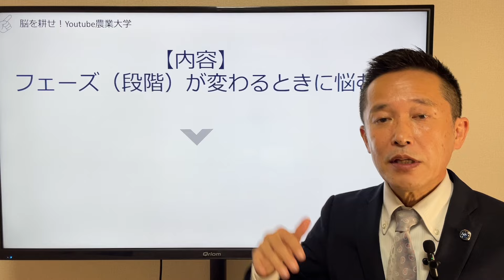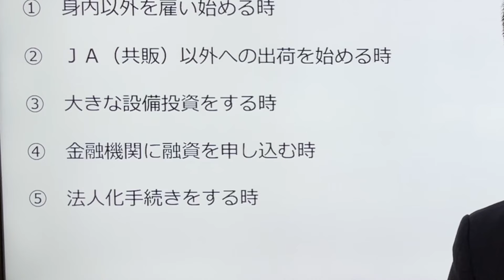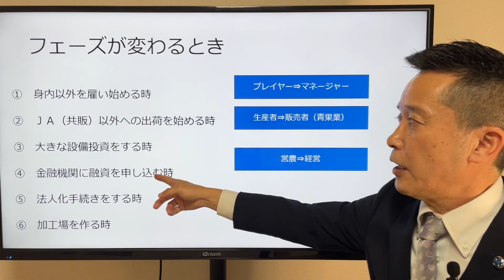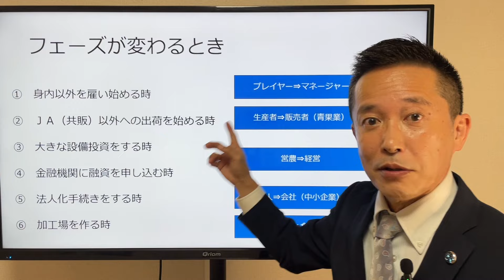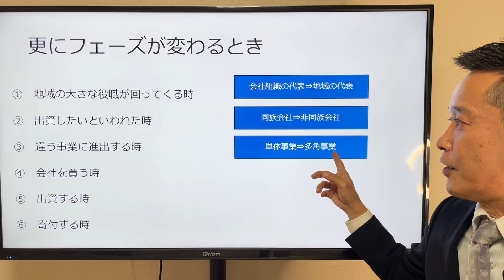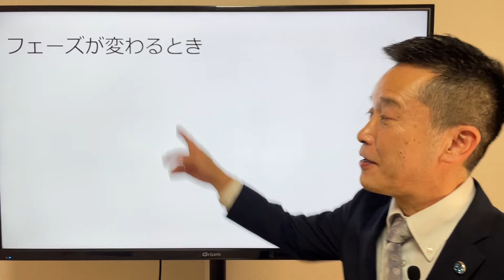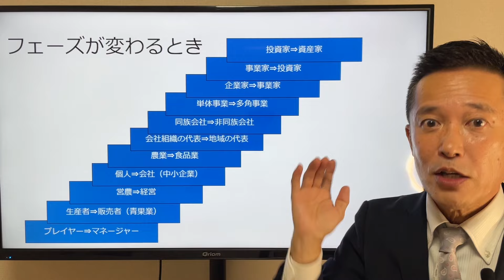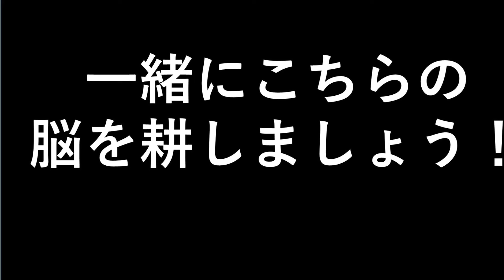農家が資産家にまで上り詰める始めの１歩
▷今回も数ある動画の中からご覧いただきありがとうございます
ご意見ご感想はこちらで受け付けさせていただいています。

このチャンネルは農業歴35年、
農業コンサルタント歴15年の私が
これまでに農業経営者として
・経験してきたこと
・体験してきたこと、
・苦労したこと
・成功したこと
・日々感じていること
などをわかりやすく
楽しんでもらえるように作っているエンタメチャンネルです。

それでは今日も
農作業しながらでも良いので
『是非一緒に脳を耕しましょう』
【お知らせ】
現在、
農業ビジネススクール（農ビジ会）を開催しています
この会は
1歩先行く農業経営者のオンラインコミュニティとして
全国200名の方にご登録いただいています
もちろん農業者以外の方でたくさんご参加いただいています。

【お知らせ２】
農ビジ会では
毎月、オンラインで農ビジセミナー（農業ビジネススクール）開催中です

農ビジLIVE懇親会
「ちょっと聞いてよ山下さ～ん」にもご参加いただけます。
これはほぼオンライン飲み会(笑)です。

安心です。

この機会に
農ビジVIP会員のご登録をお勧めいたします。

地元農大を卒業後、農家の長男として親元就農、
27歳の時に親から経営権を奪い農業経営を開始。
ところが過剰な設備投資と経営力の乏しさで経営が悪化。
妻の貯金で生活をつなぐ紐（ひも）農家に転落。
32歳から稼げる農業をやろうと決意し、
独学で経営の勉強を開始。
３年後には収入がサラリーマンの平均年収の倍にまでV字回復させる。
その後農業参入したベンチャー企業に中途採用されるが、
そこでも稼げる農業を実践したことで
同農業法人の代表取締役に抜擢される。
赤字だった同法人を１年で黒字化させることで
「稼げる農業メソッド」を確立した。
これを多くの農業者に伝えるために
農業参入コンサルタント会社「農テラス」を設立し、
ゼロから農業を始めた農業参入企業を
５年で売り上げ１億、営業利益１０００万を達成させる
など個人農家、農業法人、コンサル農業の
すべてで結果を出すことに成功。
現在「稼げる農業メソッド」を
全国各地の講演やセミナー、
自社主催の農業ビジネススクール、
youtubeなどで情報発信している。
農業栽培歴
・スイカ
・ナス
・ゴーヤ
・ハーブなど

◆家族構成：妻、娘二人、猫2匹、両親ともに健在です。
◆趣味：お笑いネタを見ること、Amazonプライムで映画を観ること
（ジャンル：スパイ系・ミステリー系）
デイキャンプで肉を焼いて食べること
※dayキャンプ場もやっています

◆登録しているyoutuber
西野亮廣（マーケティング術を参考にしています）
中田敦彦、鴨頭嘉人（話し方を参考にしています）
本田健、ホリエモン（モノの味方を参考にしています）
他にも
歴史系、経済系、ビジネス系、DX系など
（いろんなジャンルから情報を得る様にしています）

小林一慶（経営コンサルタント）
柳井正、稲盛和夫、松下幸之助（経営者）
神田昌典（マーケター）
斎藤一人（事業家）

あ、それとコメント欄を見ないようにしています。

ですから、遠慮なくご意見、ご相談のある方はメール下さい
必ずご返信させていただきます(^^♪
info＠notera.co.jp

もしくはレビューはこちらで受け付けています

稼げる農業ビジネスの始め方（すばる舎）